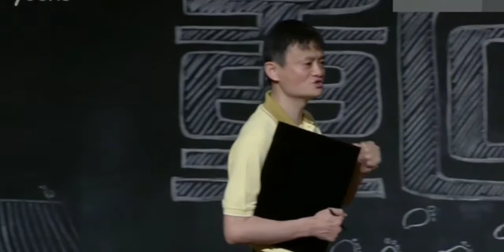4 马云谈人生规划，30岁 70岁该做什么，一语惊醒梦中人